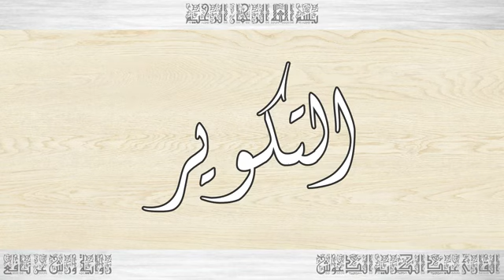081 القرآن سورة التكوير ورش القارئ عبد الكريم الدغوش Abdul Karim Al Daghosh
بصوت القارئ عبد الكريم الدغوش كامل مجانا MP3 تحميل القران الكريم

عبد الكريم الدغوش برواية ورش عن نافع
abdelkarim edghouch
Abdel Karim Edghouch